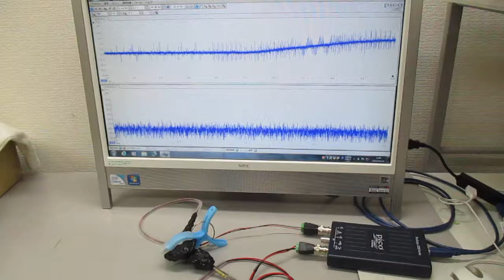オリジナル超音波実験 ultrasonic-labo